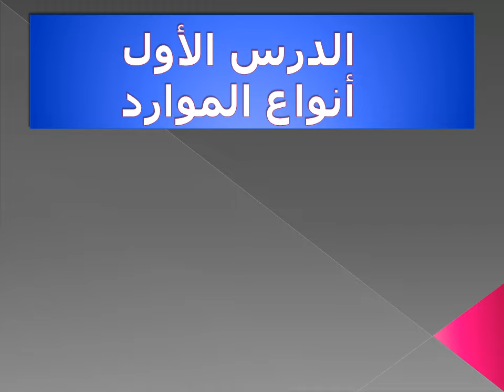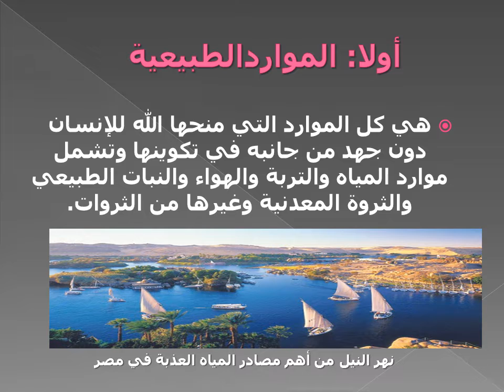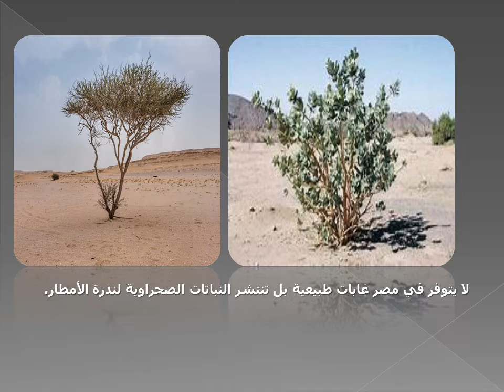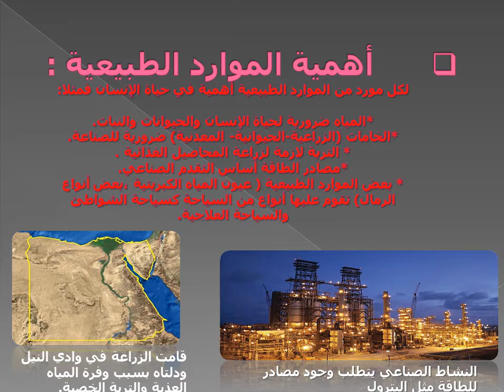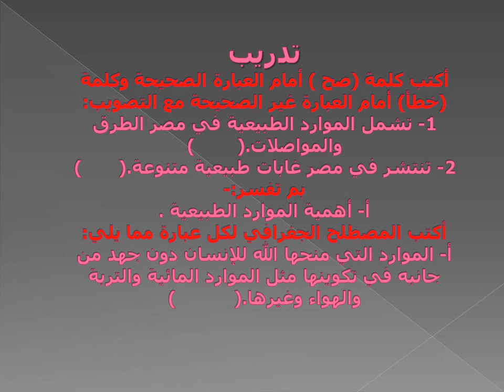الصف الخامس الابتدائي الدراسات الاجتماعية الدرس الأول